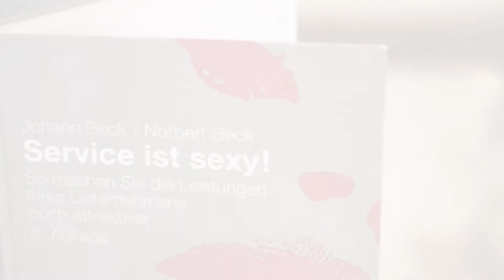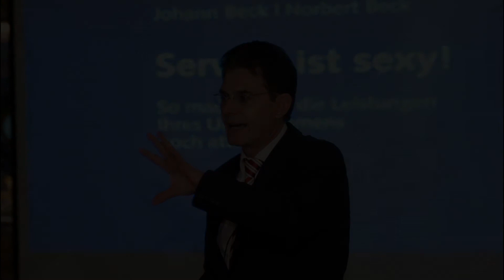Norbert Beck - Imagevideo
Dieses Video gibt einen kurzen Einblick in die Tätigkeit Norbert Becks als Vortragsredner auf den verschiedensten Veranstaltungen.